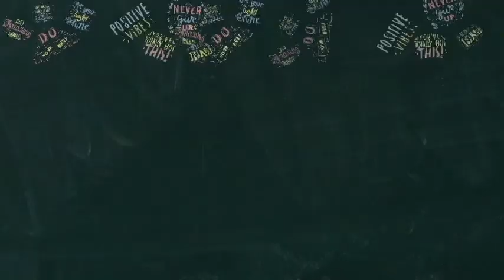ASPTL - Chapter 7: The Legislature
Join me in reviewing chapter 7 of Governing Texas, ISBN-13: 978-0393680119.

In chapter 7 we learn about the legislature and how a bill becomes a law  in Texas.

Works Cited
Champagne, Anthony, et al. Governing Texas. W.W. Norton & Company, 2019.

Feel free to join me in the comments and let me know what your thoughts are!